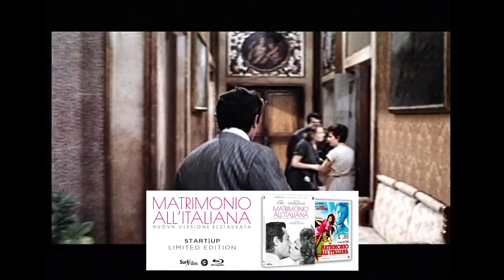Matrimonio all'italiana - Versione restaurata 4k - Extra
Grazie a Surf Film, abbiamo la possibilità di realizzare il Blu-ray Limited Edition di Matrimonio all'italiana di Vittorio De Sica utilizzando la copia integrale del film restaurato nel 2014 da Surf Film S.r.L. e Fondazione Cineteca di Bologna, Technicolor Foundation for Cinema Heritage con il contributo di Memory Cinema, presso il laboratorio L'Immagine Ritrovata. L'edizione Blu-ray verrà realizzata solo al raggiungimento di 300 copie pre-acquistate entro il 14 Gennaio SOLO ED IN ESCLUSIVA sul nostro sito.

Il film, tratto dall'opera più celebre di Eduardo De Filippo, Filumena Marturano, vede come protagonisti Sophia Loren e Marcello Mastroianni per i quali De Sica aveva da poco orchestrato lo spogliarello più famoso della storia del cinema in Ieri, oggi e domani.

Questi i dettagli del restauro nelle parole di Davide Pozzi e Elena Tammaccaro.

"Il restauro integrale a risoluzione 4K si è basato su un interpositivo 35mm stampato nel 1964 direttamente dal negativo camera, che sfortunatamente è andato perduto. Questo interpositivo di seconda generazione è stato trovato presso il gruppo Éclair, depositato per conto di Studio Canal, e si è rivelato il migliore elemento disponibile su cui basare il processo di restauro. Rispetto ai restauri e alle ristampe precedenti, la scoperta di questo nuovo elemento ha permesso di guadagnare una genera zione, perché fino a oggi tutti i restauri si erano basati sull'unico elemento di conservazione disponibile in Italia: un internegativo di proprietà della Surf Film. La fase di correzione del colore ha beneficiato della preziosa super visione di Ennio Guarnieri, che non solo aveva collaborato con l'operatore Roberto Gerardi ma fu a sua volta di rettore della fotografia di alcuni film di Vittorio De Sica, come Il giardino dei Finzi Contini."